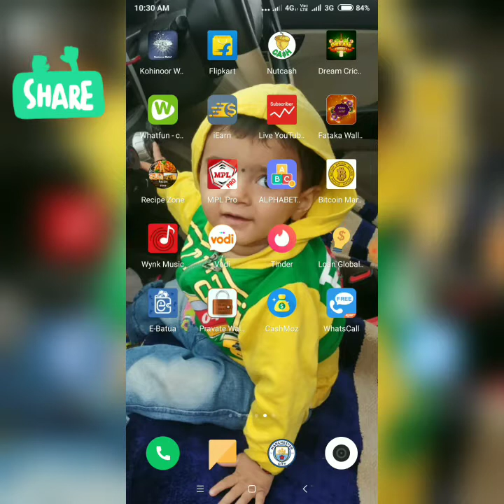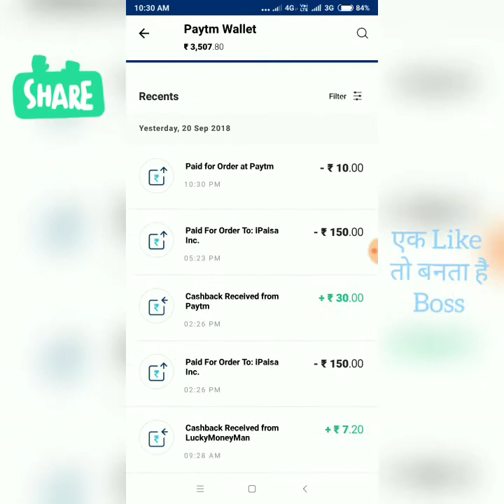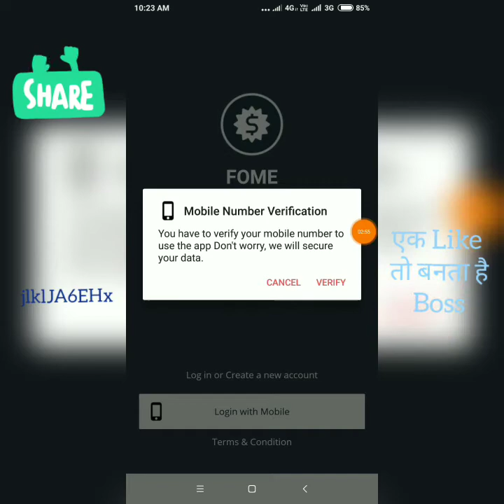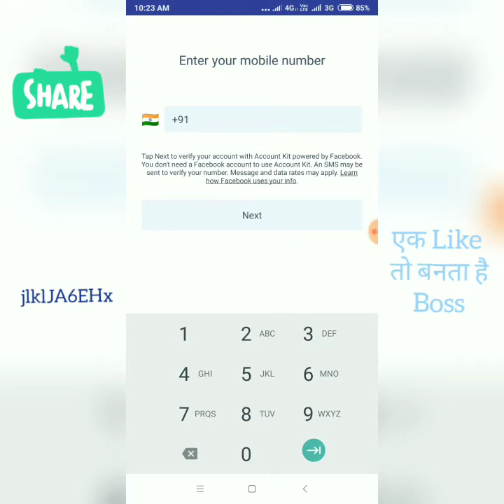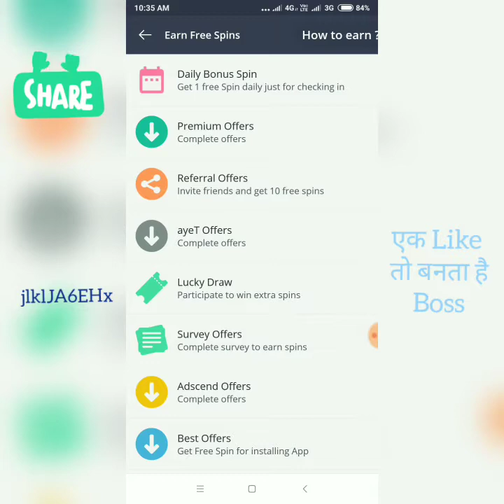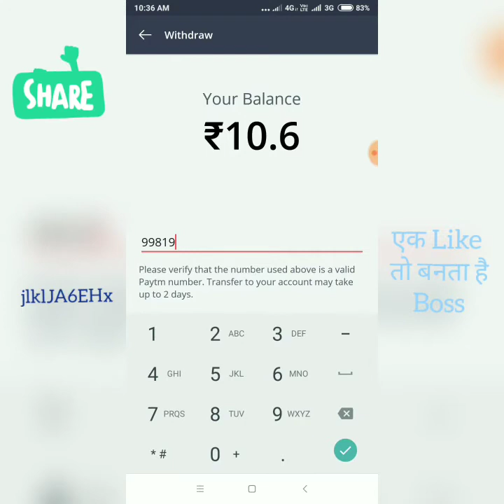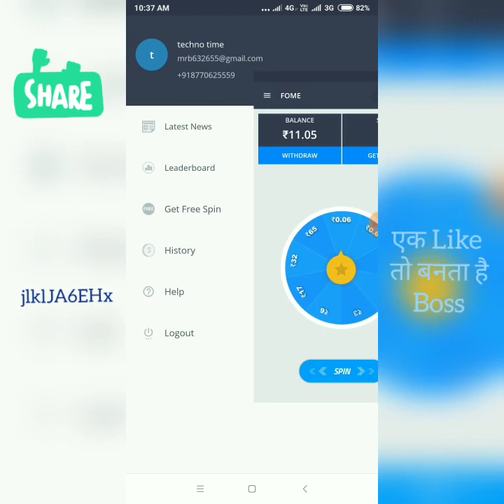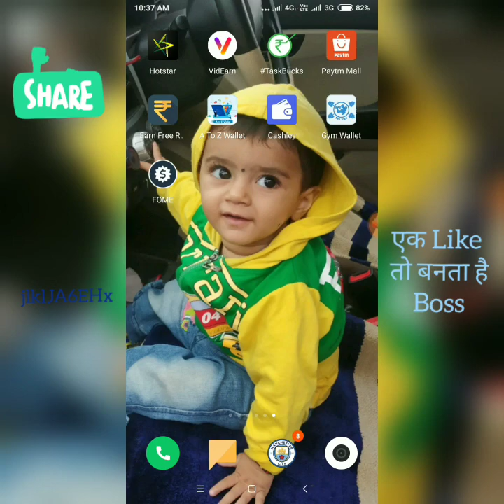1 SPIN - ₹65 , 10 SPIN - ₹650 UNLIMITED SPIN UNLIMITED EARNING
1 SPIN - ₹65 , 10 SPIN - ₹650 UNLIMITED SPIN UNLIMITED EARNING
1 SPIN - ₹65 , 10 SPIN - ₹650 UNLIMITED SPIN UNLIMITED EARNING

Hy Guys.

Welcome to techno time youtube channel.

Ek like to bnta hai boss..👍👍👍

invitation code 👇👇👇

jlklJA6EHx

jlklJA6EHx

tnqq🙏🙏🙏🙏🙏🙏🙏🙏🙏🙏🙏🙏🙏🙏🙏